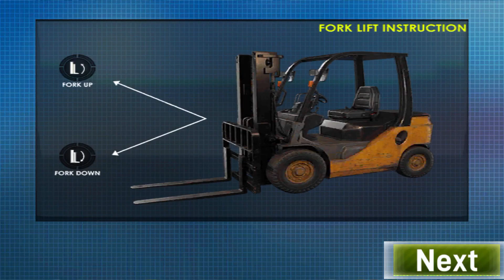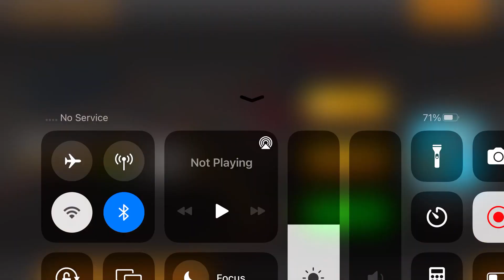Long Trailer Truck Transporter Excavator | Construction Vehicles Delivery | Android Gameplay